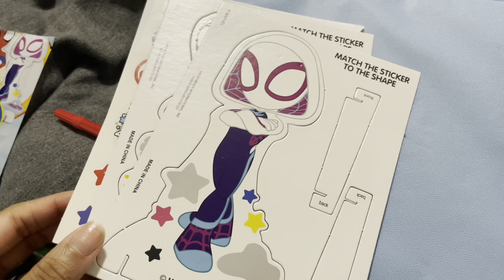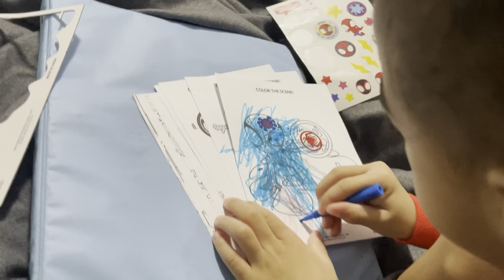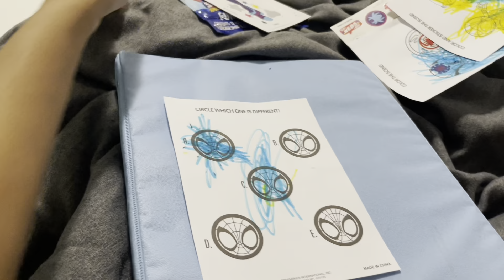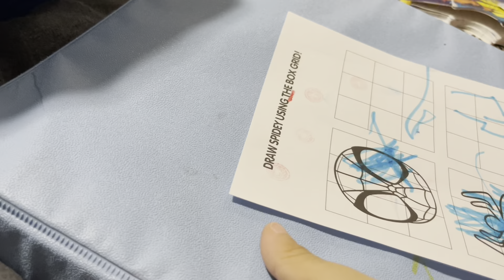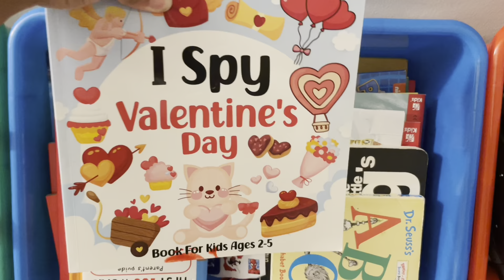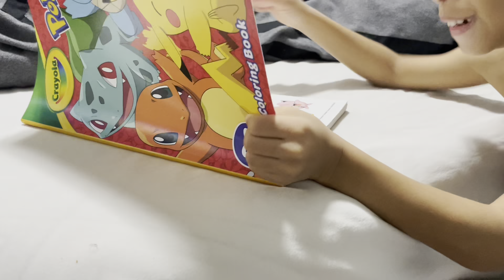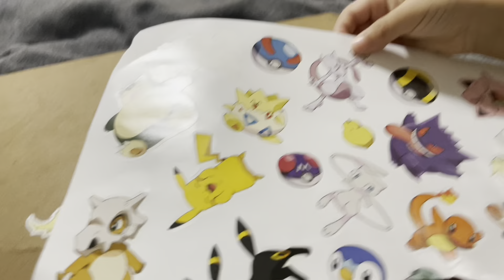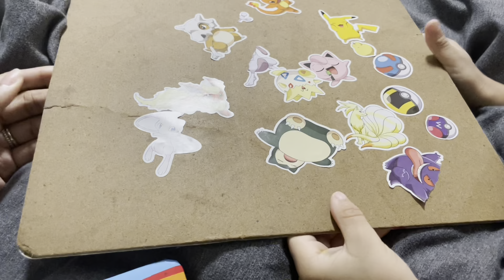momvlog | Spend Time With Us , Royal is Hilarious 🫶🏽❤️🤣